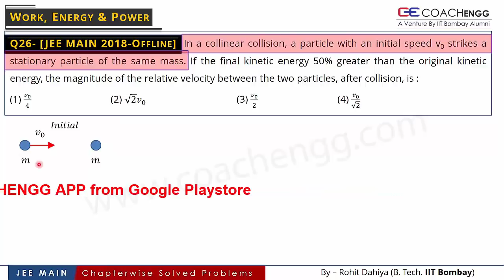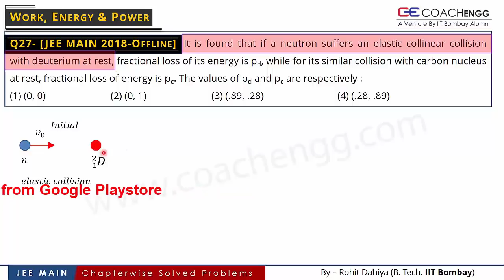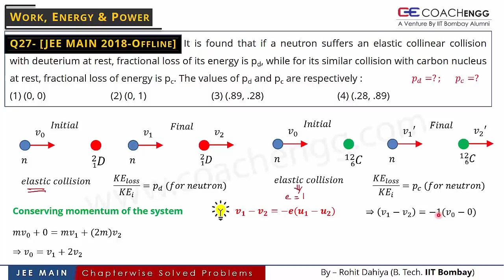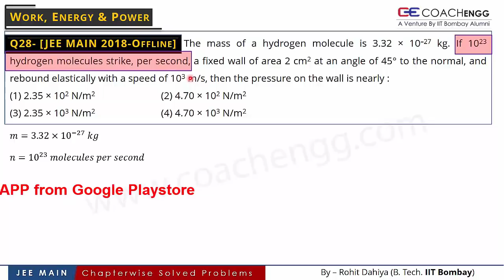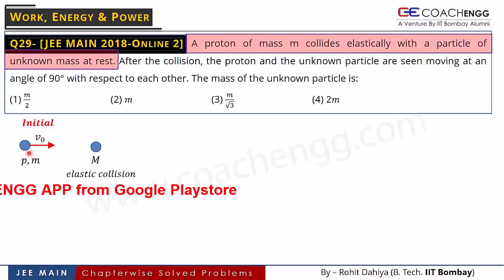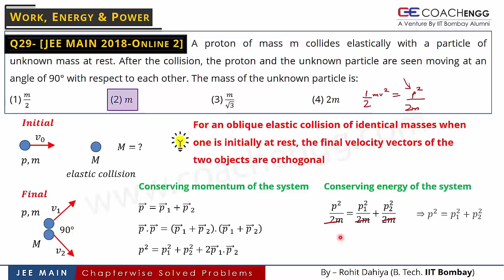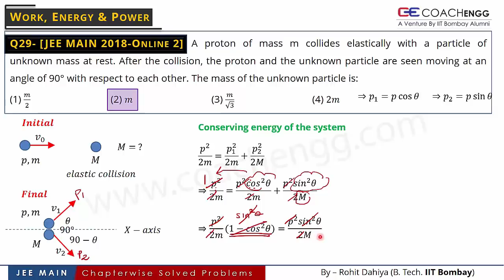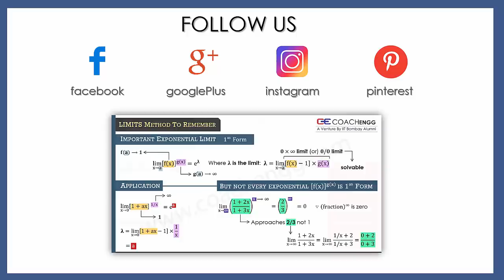Work, Energy, Power, Collisions - JEE Main 2018 - Online & Offline Paper Solutions by Rohit Dahiya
JEE Main Solutions –Work, Energy, Power, Collisions – 2018 (Online and Offline Papers)

JEE Main 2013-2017 Solutions are available on the COACHENGG APP

Q26 (JEE Main 2018 Offline): In a collinear collision, a particle with an initial speed v0 strikes a stationary particle of the same mass. If the final kinetic energy 50% greater than the original kinetic energy, the magnitude of the relative velocity between the two particles, after collision, is :

Q27 (JEE Main 2018 Offline): It is found that if a neutron suffers an elastic collinear collision with deuterium at rest, fractional loss of its energy is pd, while for its similar collision with carbon nucleus at rest, fractional loss of energy is pc. The values of pd and pc are respectively :

Q28 (JEE Main 2018 Offline): The mass of a hydrogen molecule is 3.32 × 10–27 kg. If 1023 hydrogen molecules strike, per second, a fixed wall of area 2 cm2 at an angle of 45° to the normal, and rebound elastically with a speed of 103 m/s, then the pressure on the wall is nearly :
(1) 2.35 × 102 N/m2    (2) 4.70 × 102 N/m2
(3) 2.35 × 103 N/m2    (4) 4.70 × 103 N/m2

Q29 (JEE Main 2018 Online 2): A proton of mass m collides elastically with a particle of unknown mass at rest. After the collision, the proton and the unknown particle are seen moving at an angle of 90° with respect to each other. The mass of the unknown particle is:
(1) 𝑚/2  (2) 𝑚  (3) 𝑚/√3  (4) 2𝑚

Q30 (JEE Main 2018 Online 3): A body of mass m starts moving from rest along x-axis so that its velocity varies as 𝑣=𝑎√𝑠 where 𝑎 is a constant and 𝑠 is the distance covered by the body. The total work done by all the forces acting on the body in the first t seconds after the start of the motion is:
(1) 1/8 𝑚𝑎^4 𝑡^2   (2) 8𝑚𝑎^4 𝑡^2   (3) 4𝑚𝑎^4 𝑡^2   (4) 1/4 𝑚𝑎^4 𝑡^2

COACHENGG4U